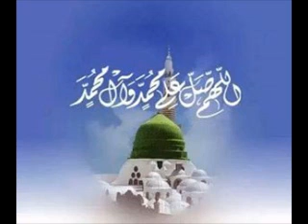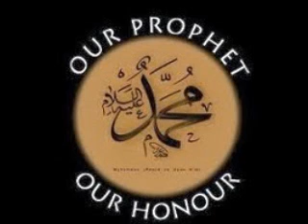Bangla Sirah of the Prophet S Part 30 By Dr Maleka Begum